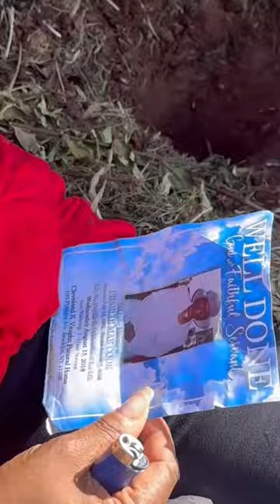Uganda Kabaka Palace, Miss Pearl in the Pearl of Afrika, Backcloth & a ~7/11